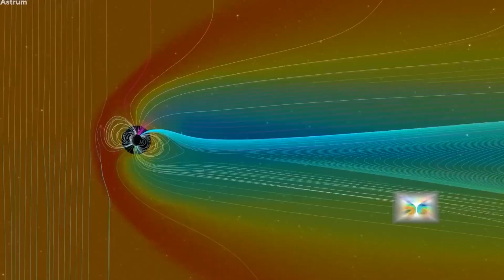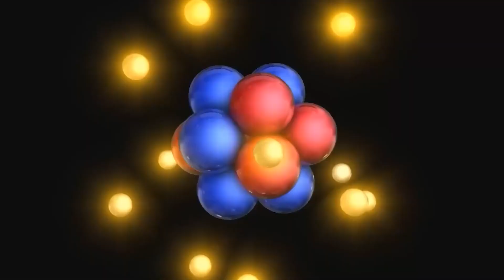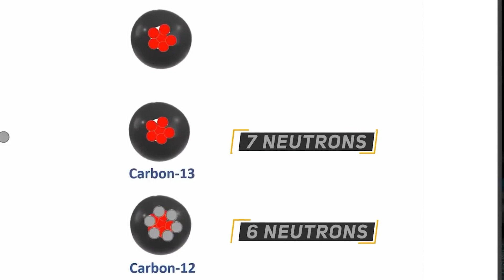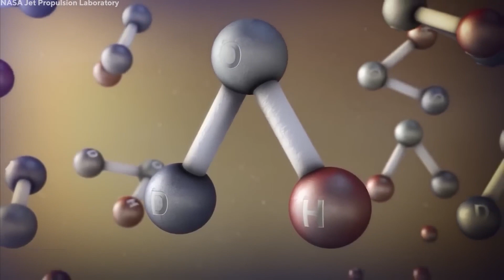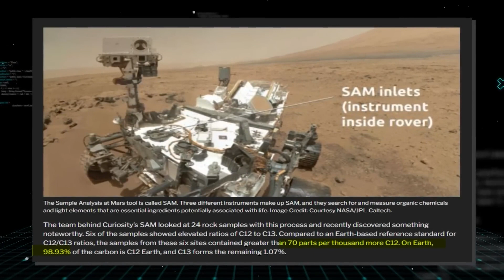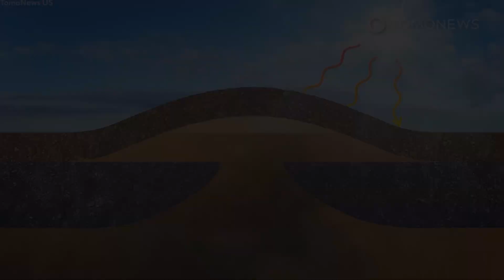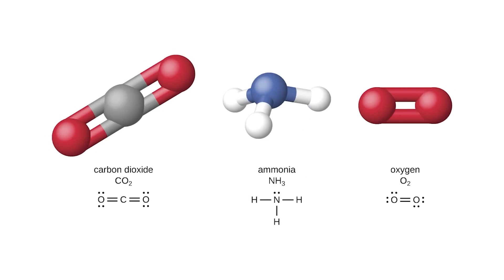NASA & Elon Musk Just Made A Terrifying Discovery On Mars That Changes Everything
What do Elon Musk and NASA have in common? The two want to put humans on Mars. Musk
wants to do so way faster than NASA, but the billionaire inventor has to hit the brakes! This is
because there is a massive discovery made by NASA on planet Mars that will affect his Mars
colonization plans! What has NASA discovered on Mars? How will NASA's discovery affect
Musk's plans? Join us as we explore how NASA just made a massive discovery on Mars that will
change everything on Musk's plans

1. The videos have no negative impact on the original works.
3. The videos are transformative in nature.
4. We use only the audio component and tiny pieces of video footage, only if it's necessary.